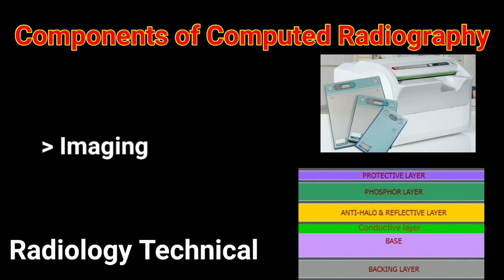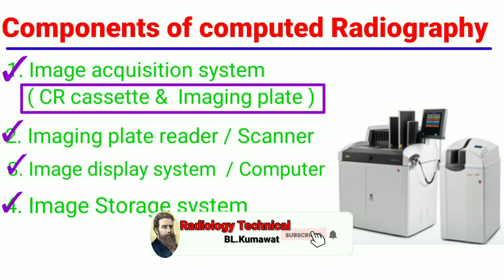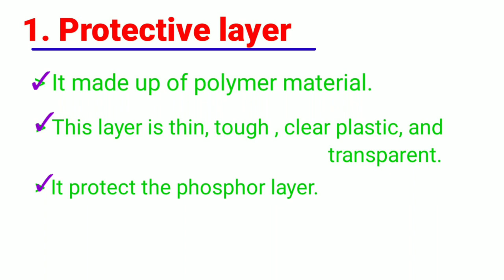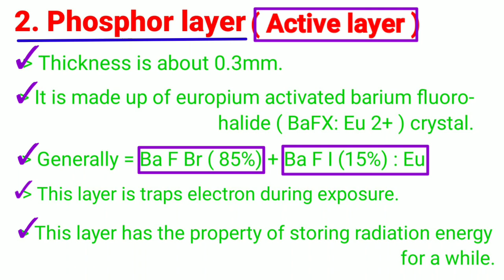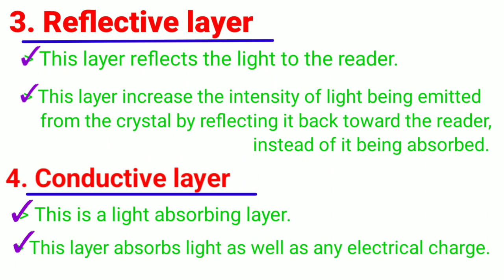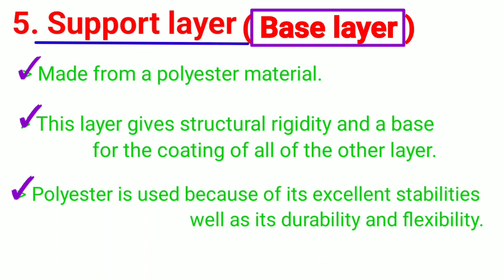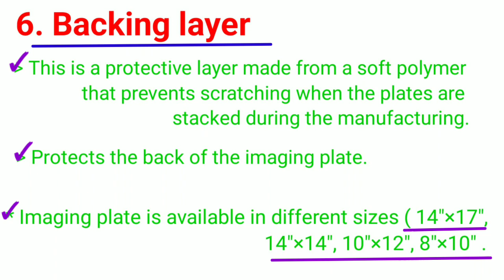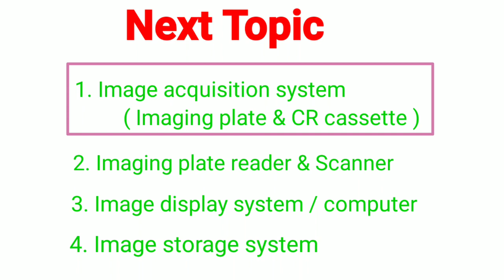Computed Radiography # part -2 # Components of CR # imaging plate & CR cassette ##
Friends aaj ka hmara topic h Computed Radiography.
Aaj ke video me hm Computed Radiography ka introduction, history or working principle ke baare me details me study krege.

Computed Radiography ( CR )
=    CR also commonly known as photo
      stimulable phosphor ( PSP ) imaging.
=     PSP plate is used in CR.
=     CR is a digital replacement of conventional
        x-ray film Radiography.
=     A digital way of doing general Radiography
        with conventional x-ray machines.

Components:-

               1. Image acquisition system
                    ( CR cassette & Imaging plate )
               2. Imaging plate Reader & scanner
               3. Image display system & computer
               4. Image storage system

Old links:-